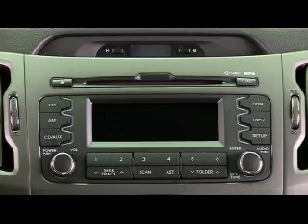KIA SPORTAGE INTERIOR